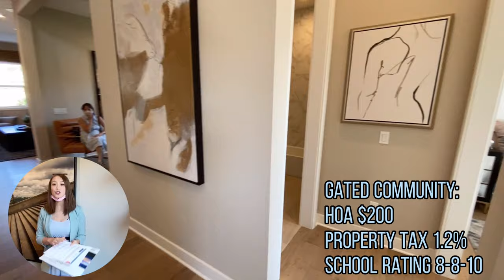【新房开箱】 北洛杉矶七十万可以买到的托尔全新投资型独栋别墅 | Toll Brothers Model House Tour - Camina @ Santa Clarita